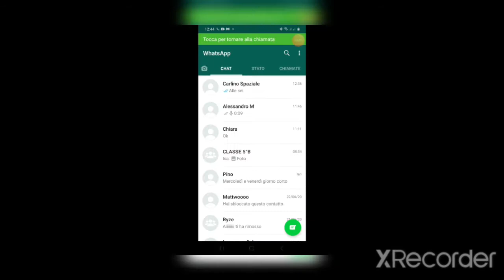Ritorniamo a giocare su call of duty mobile